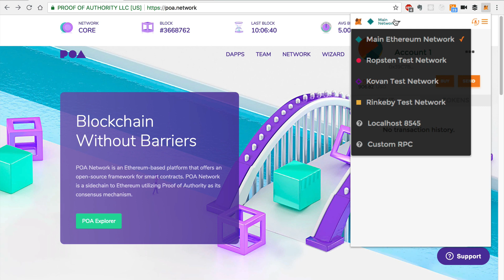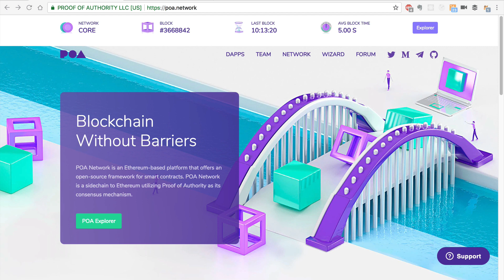Connect to the POA Network with Metamask ($POA)